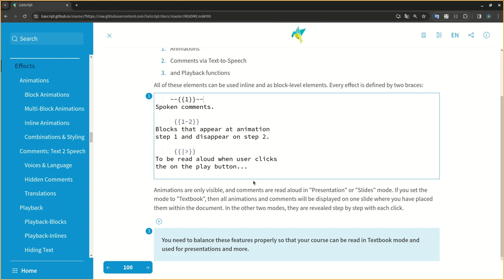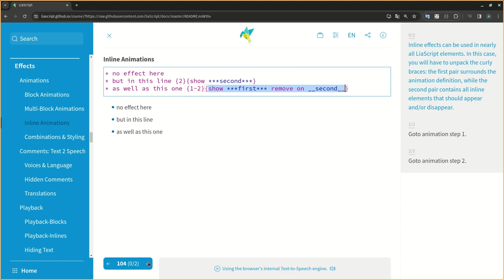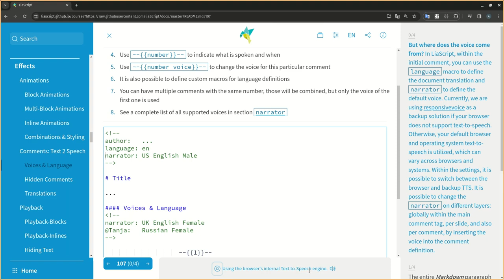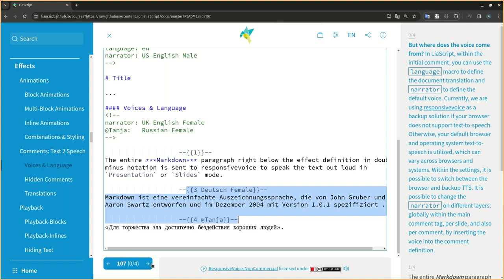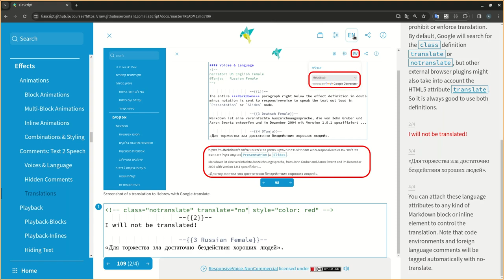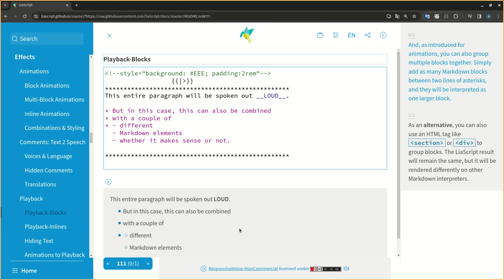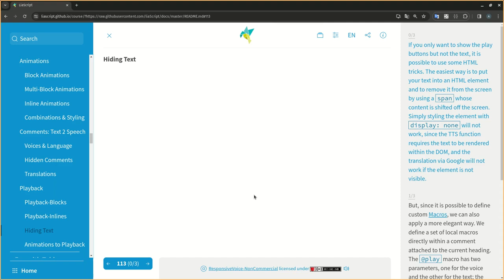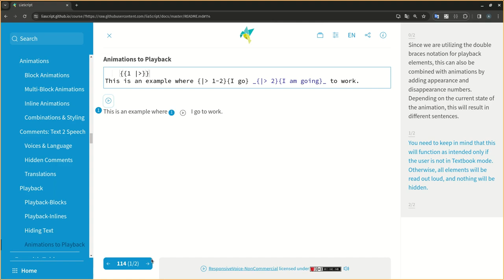LiaScript0.14: Effects - Animations - Text2Speech - Playback (English) #11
How to add animations and how to combine animations with text-2-speech output of the browser is the topic of this documentation part, furthermore it explains the idea behind the different presentation modes:

- Textbook
- Slides
- Presentation

and how and where to apply them.